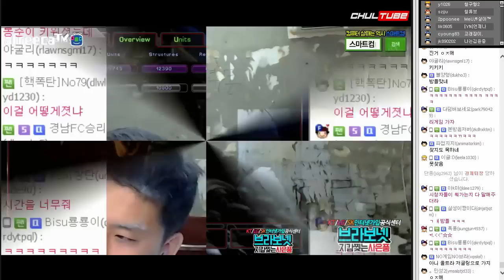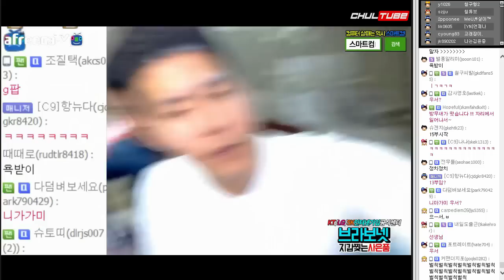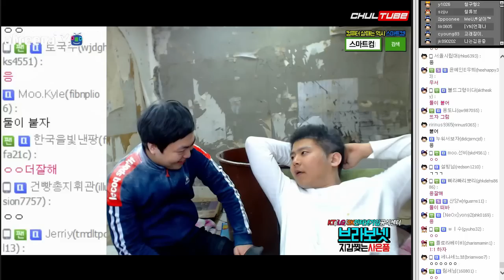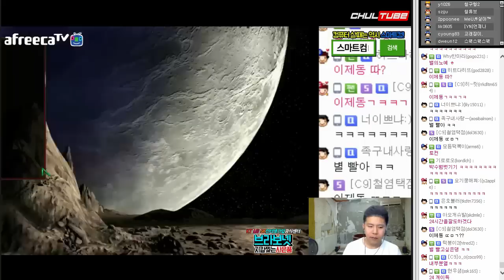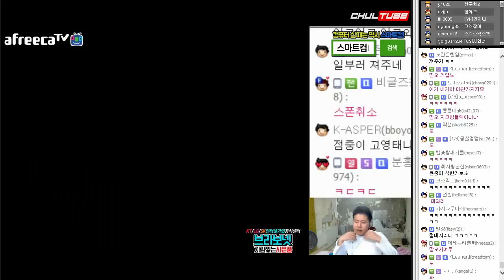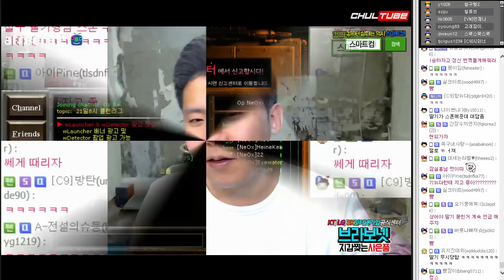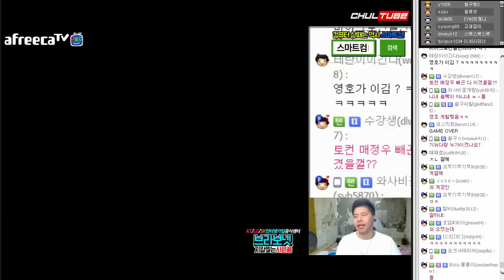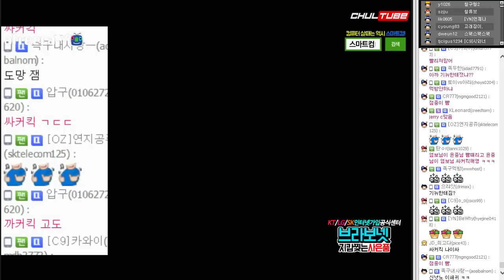철구vs염보성vs김윤중 싸커킥 참교육, 토너먼트 컨트롤 1:1:1 (17.02.17-7) :: StarCraft